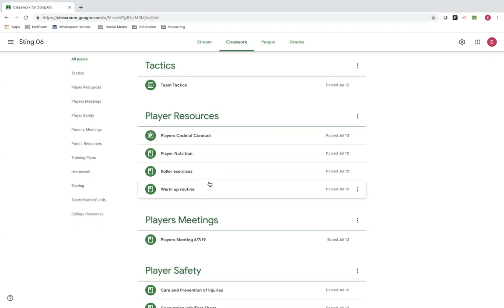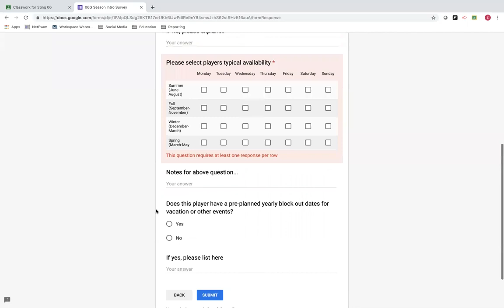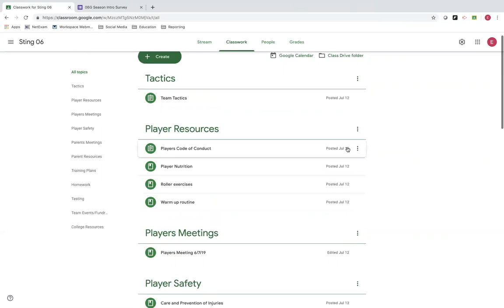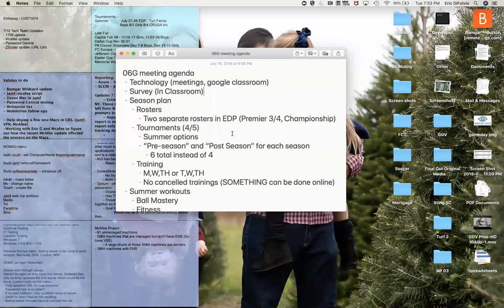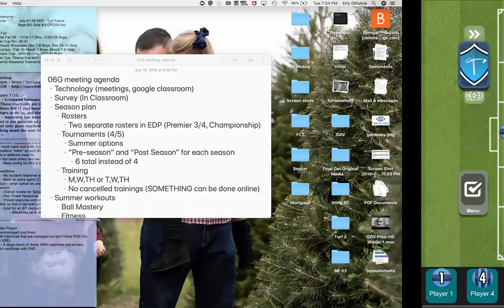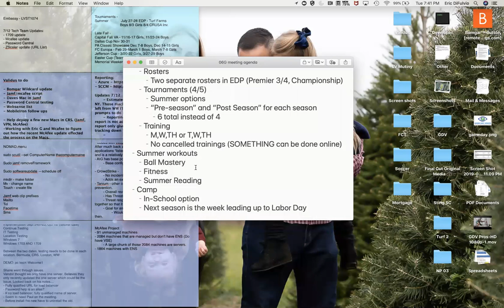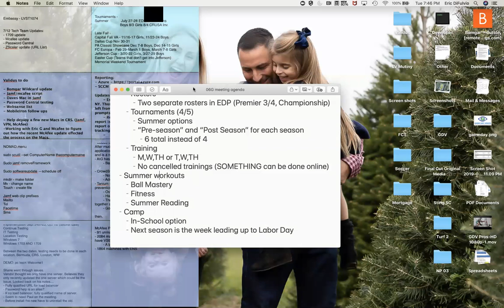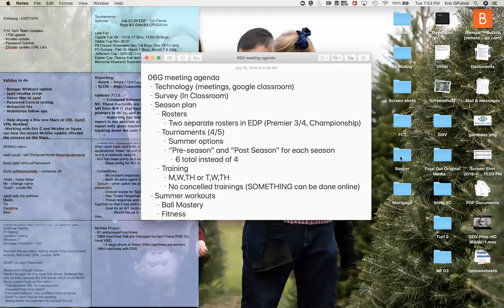Sting 06G Season Intro Meeting